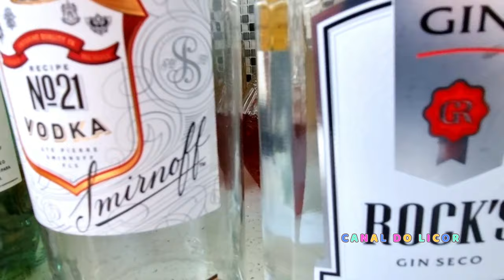Licor de Ameixa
Como fazer licor de Licor de Ameixa - Licor de Ameixa Preta - Licor de ameixa Vermelha - Licor de Ameixa Branca

Ingredientes
1 quilo de ameixa - preta - vermelha - branca
1 litro de bebida alcoólica - Rum - Vodka - Gin - Cachaça - aguardente
1 colher de essência de baunilha
1 quilo de açúcar refinado
500 ml de água

Canal do Licor
Produzido por Amauri Scheurmann
Lages, Santa Catarina, Brasil